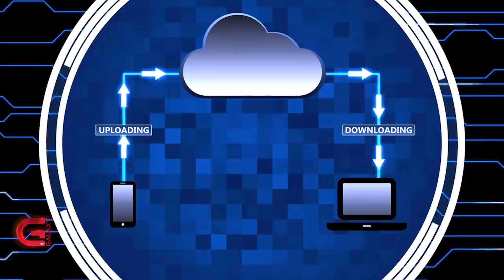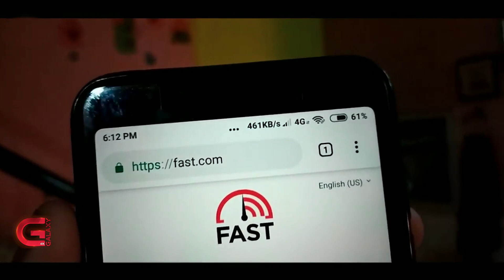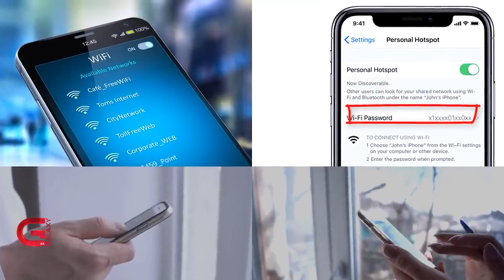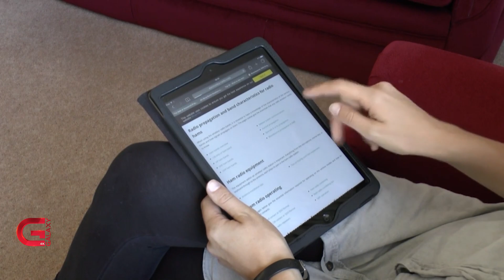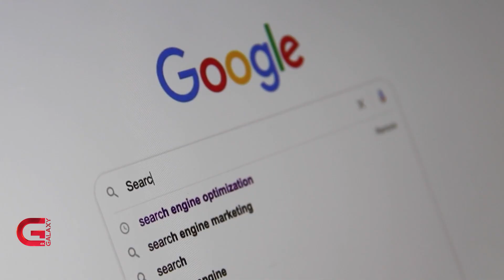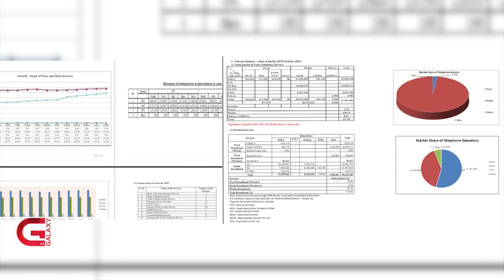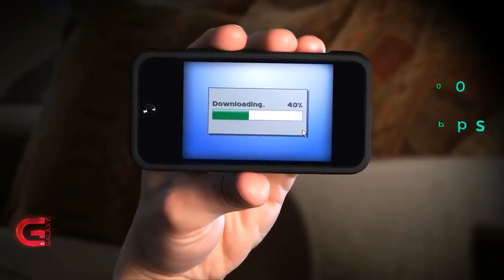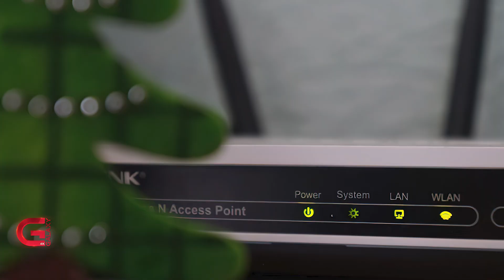तपाईंलाई कति Internet Speed चाहिन्छ? Understanding Internet Speed | Tech Arena | Ep 24